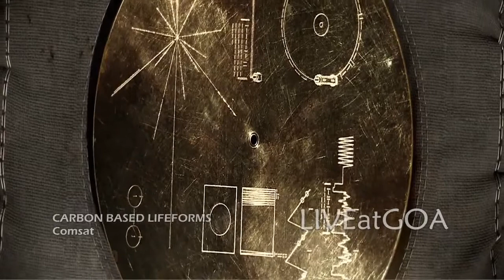Carbon Based Lifeforms - Comsat (Beautiful Video)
This video is not my creation. I uploaded it because of how beautiful this music clip is and i could not find it on youtube.